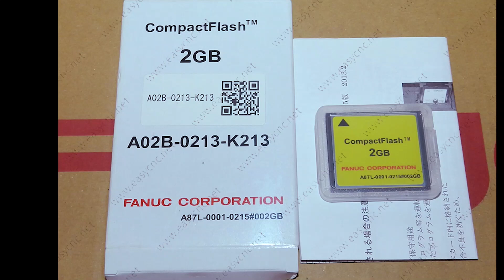Naughty Eric learn to test A02B-0213-K213 A87L-0001-0215#002GB FANUC COMPACTFLASH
The Quality Test and Guarantee are basically produced by our technology & service team for introduction purpose.